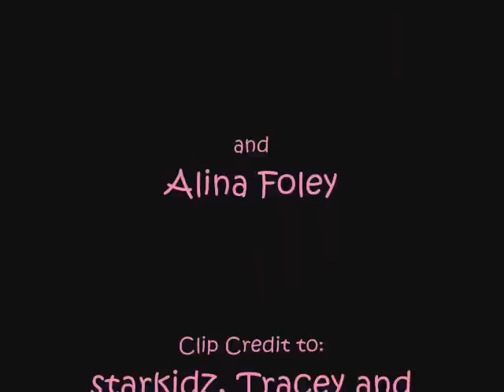Claire Brady- Amazing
Days of our Livea Claire Brady